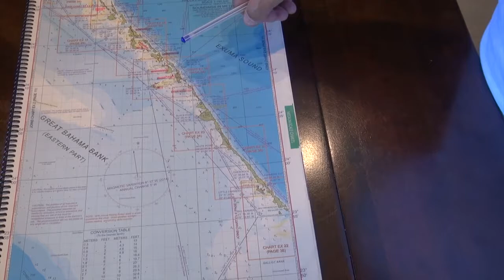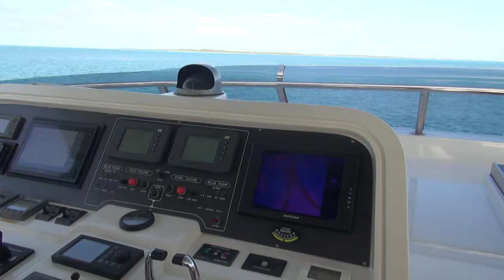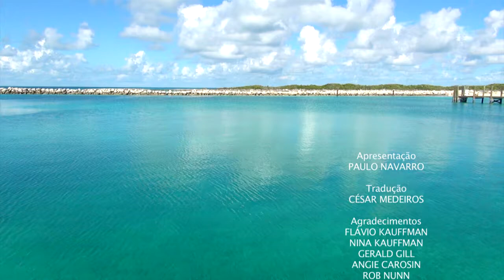Especial Paulo Navarro em Bahamas - Paulo Navarro